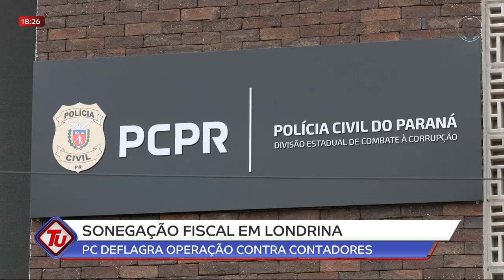19-12-23 Polícia investiga entregadores de aplicam 'golpe do falso presente' em Londrina